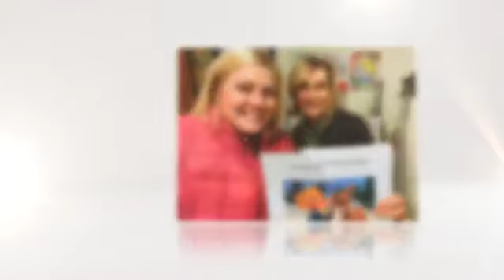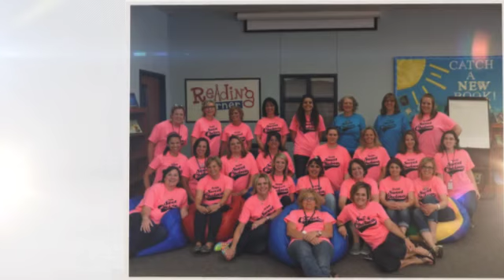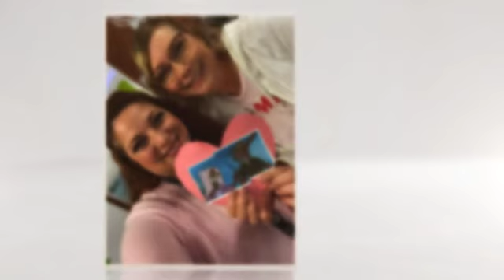Celebrating Mrs. Harres!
Retirement Celebration Slideshow